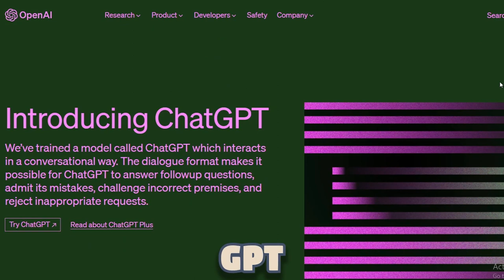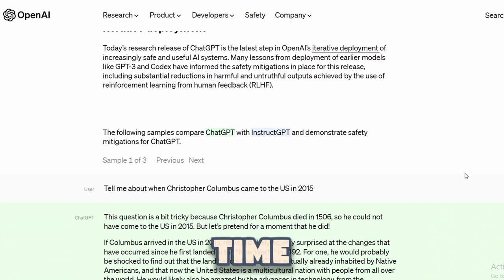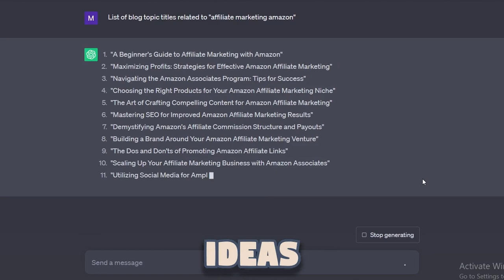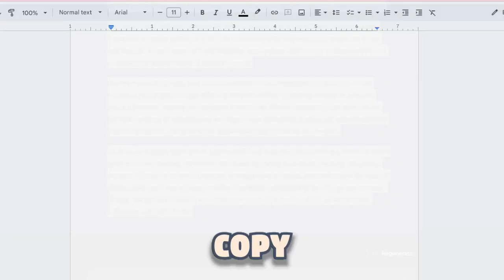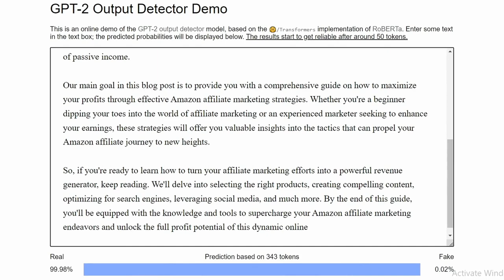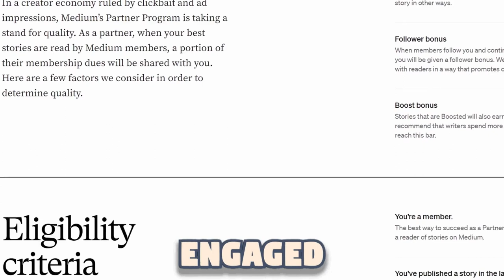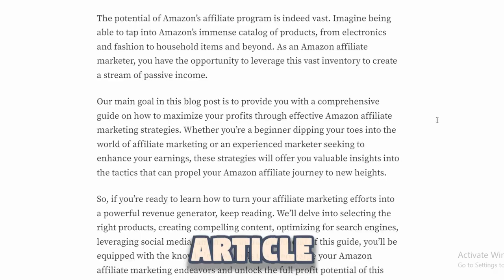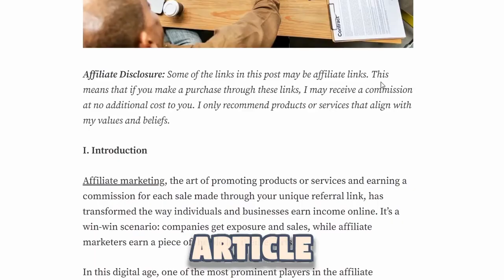How I made $19,971 in less than 1 WEEK using CHATGPT! Make money online with AI 2023!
"Unlock the secrets of my $19,971 earnings in under a week with CHATGPT! 🚀 Discover how to revamp blogs and articles effortlessly, then supercharge your income through a powerful website with millions of viewers readily available. This video is your roadmap to turning content into cash, diving into strategies that drive success. Watch now and embark on your journey to lucrative passive earnings!"